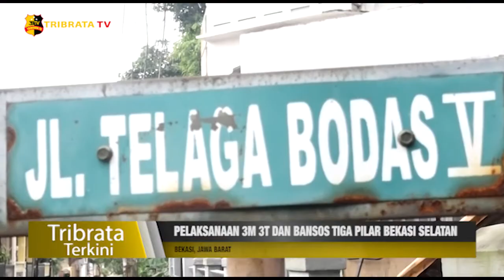PELAKSANAAN 3M 3T DAN BANSOS TIGA PILAR BEKASI SELATAN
Guna membantu pemerintah Kota Bekasi dalam memutus covid-19, Polsek Bekasi Selatan bersama tiga pilar menggalakan upaya pendisiplinan 3M dan 3T, selain itu upaya lain turut diberikan pada warga Wilayah Kelurahan Jatiwaringin,Kota Bekasi.

Pada kegiatan rutin ini Kapolsek Bekasi Selatan berhalangan hadir dan diwakilkan oleh wakapolsek Bekasi Selatan AKP Agus Slamet Riyadi.

Wakapolsek didampingi personil Polsek, Lurah, RW dan RT melaksanakan penyemprotan desinfektan menggunakan mobil pick up yang telah dilengkapi dengan mesin pompa pencuci kendaraan.

Bantuan berupa sembako diberikan untuk warga yang sudah negatif dan masih melakukan isolasi mandiri, pasca mengalami covid-19. Selain itu bantuan juga diberikan untuk warga yang sedang terpapar Covid-19 dan melakukan isolasi mandiri.

Menurut Ricky Suhendar Lurah Jatiwaringin, bantuan kesehatan yang diterima untuk warga sudah cukup baik dari dinas kesehatan dan rumah sakit sekitar.

Tim liputan : Muh. Iqbal
Melaporkan.